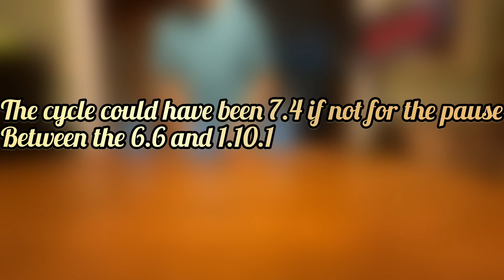Sport Stacking Records in All Three Stacks!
MY MUSIC PRIVILEGES DON’T EXIST? I CANT EVEN GIVE CREDITS AND HAVE MONETIZATION?